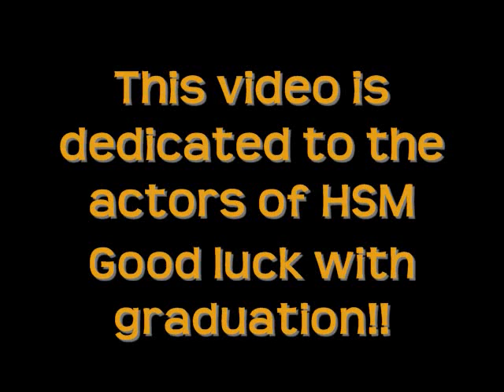Goodbye East High!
The video is a little messed up but please watch it all. This is the last movie with them. Say goodbye.